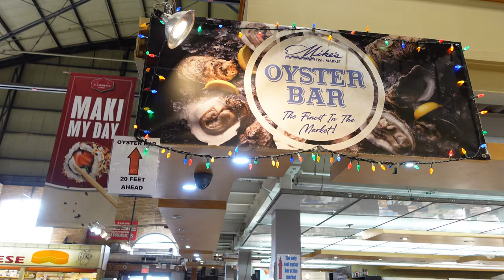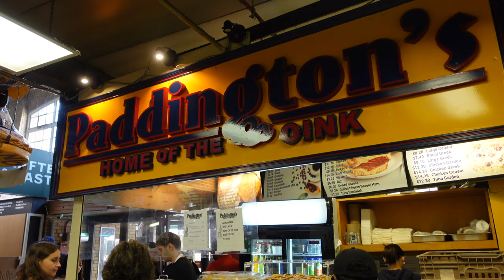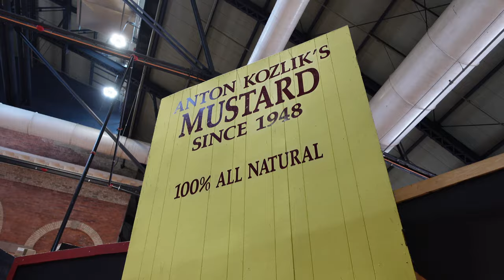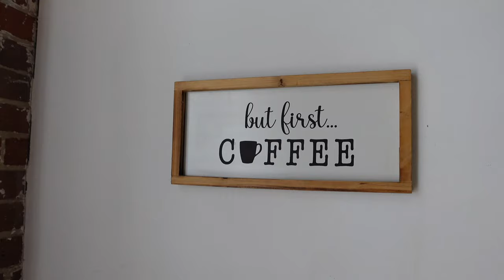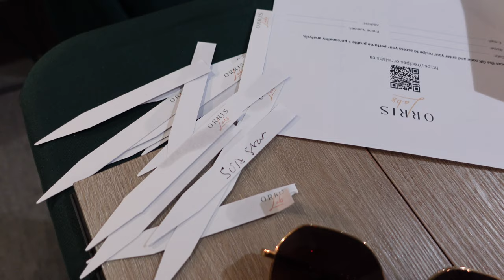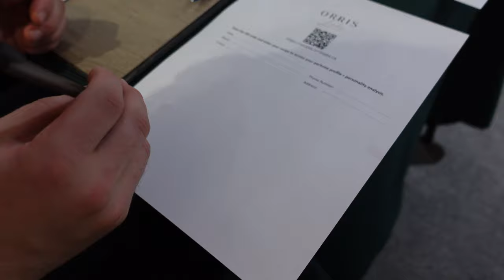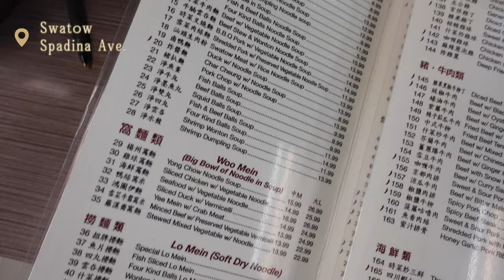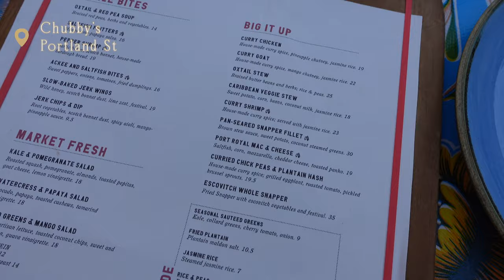Exciting Things to Do in Toronto!, Food Tour, Perfume Making, Trying New Things and more!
Hey Visionaries! Let's be tourists in Toronto.  Here are fun things to do in Toronto.  whether you are visiting Toronto, planning on moving or have lived it like me one of these activities will bring you a new view of the city.  In this weekly blog, we'll go on a Canadian Food Tour, go to a perfume making class and try typical Toronto dishes at classic spots.  Let me know if you want to see more videos featuring great things to do in my city!

0:00 ◦  Vlog Sneak Peek
0:22 ◦ Food Tour at St Lawrence Market
4:57 ◦ Orris Labs Perfume Workshop
22 49◦ Chit Chat
26:47 ◦ Fenty Hair First Impression
26:53 ◦ Chinatown Chow Down
27:54 ◦ Unwrap Gifts From Sweden
30:16 ◦ Chubby's Caribbean Restaurant
31:00 ◦ Gus Tacos